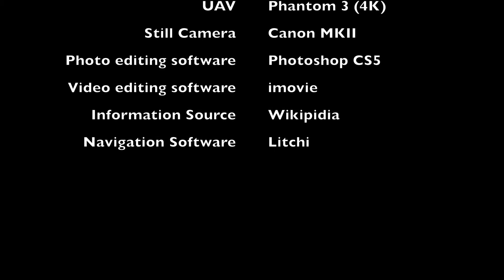Destrehan Plantation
Phantom 3 (4k) drone footage of historic Destrehan Plantation in Louisiana.